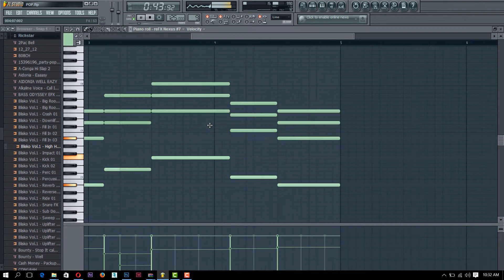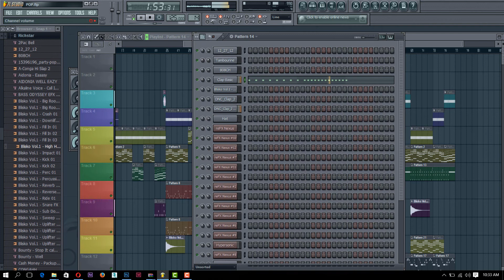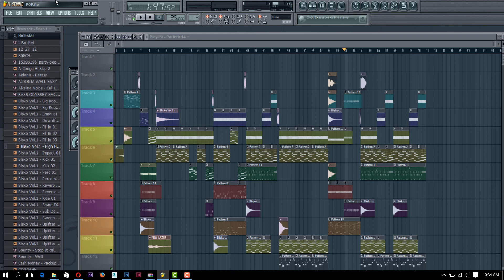Pakua hapa sample za Fl studio bure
WOW Asanteni sana kwa wote mnaoguswa na kile ninachofundisha laikini pia kwa kuangalia na ku share videos zangu tuendelee kuwa pamoja.Leo nimefikisha SUBSCRIBERS Zaidi ya 2000+  Package hii ina
1500+ Fonts kwa wale wanaofutilia tutorial zangu za Graphics design
Ina Sample za FL Studio zaidi ya 100